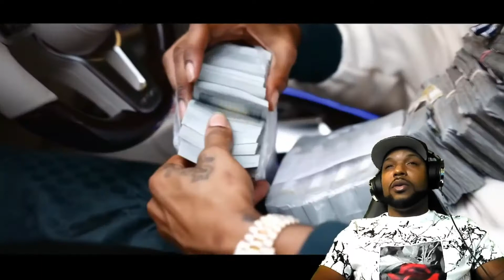KEY GLOCK - MISTER GLOCK 2 (REACTION!!!)